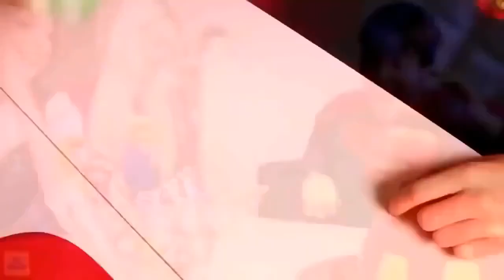Funny Moments & Frozen Elsa Spiderman, Anna, Spidergirl Compilations